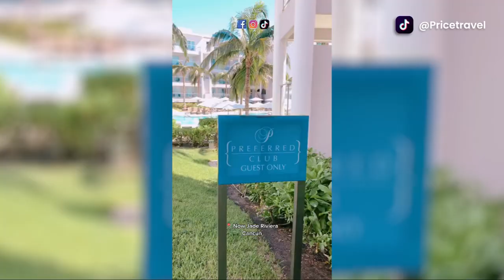Un día en Now Jade Riviera Cancún | OCTUBRE 2020 | Compilación TikToks PriceTravel.com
Descubre con nosotros Now Jade Riviera Cancún, hermoso hotel con plan todo incluido de lujo y con Alto Estándar de Limpieza. Acompáñanos a ver qué encontramos, anota información importante para tu viaje y reserva tu viaje con nosotros.